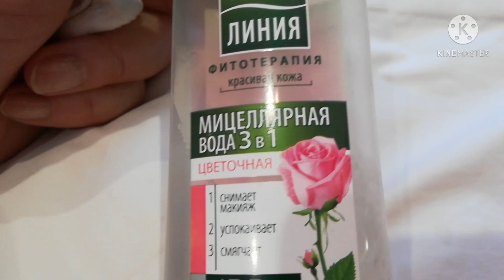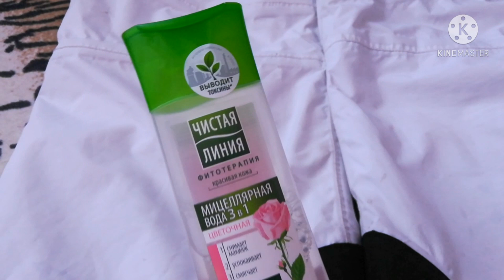Как БЫСТРО ПОЧИСТИТЬ грязные места у куртки или пуховика.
Проверила лайфхак , как при помощи  мицеллярной воды почистить зимние вещи.
Мой второй канал Натали Life. Там я рассказываю и показываю свою жизнь.